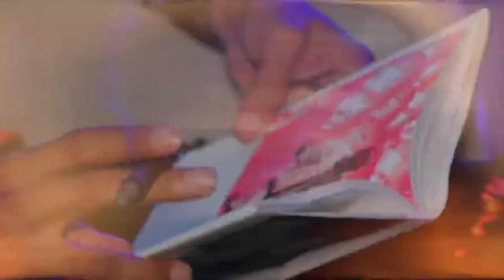Rocweiler - Bones ( Official Video)